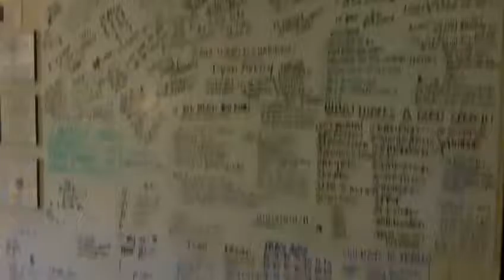Chelsea Avery - World Championship Breakdown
This is what it is like for your spouse (who is also your coach) experiencing their loved one going through something that is voluntarily hard, tough and challenging.